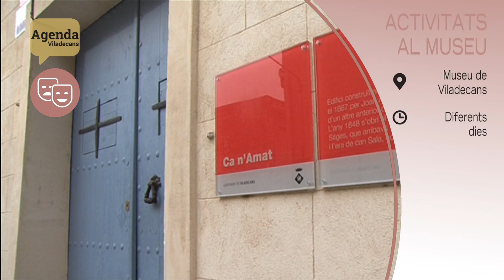Agenda del 31 d'octubre al 6 de novembre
Activitats previstes aquesta setmana a la ciutat.